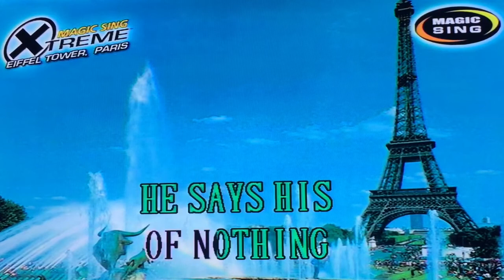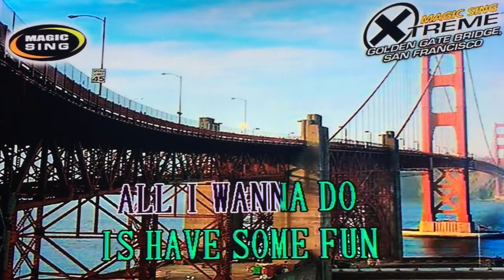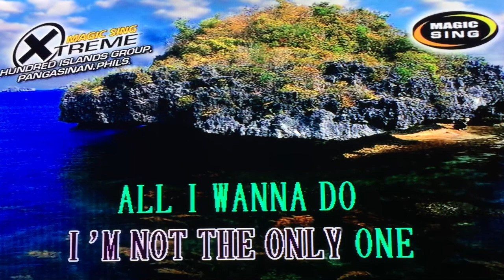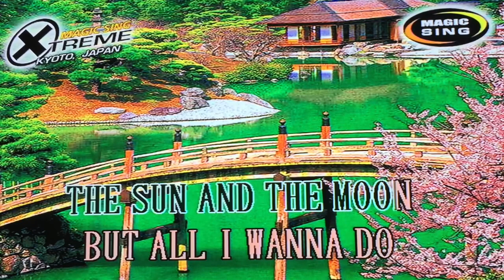All I Wanna Do by Sheryl Crow - Karaoke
Purchase magic sing here: